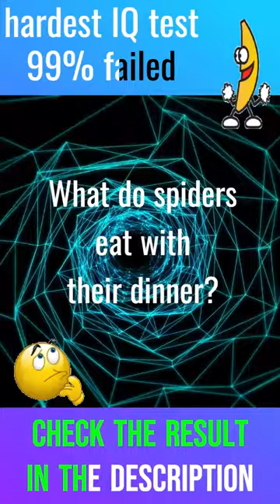What do spiders eat with their dinner? Can YOU Solve - brainteaser mystery puzzle riddle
Can YOU Solve the Hardest Brain Teasers of All Time. 99% failed the IQ Test, mystery, puz,e riddle, conundrum, brainteaser.
"Unlock the Mystery of Your Brain: The Ultimate Riddle and IQ Test Challenge!"
Welcome to the world of enigmas and mysteries! In this video, we present to you the ultimate riddle and IQ test challenge. Get ready to put your brain to the test and see how you fare in solving these brain teasers. Whether you're a fan of riddles, enigmas, or mysteries, this video is for you!
Our challenge is designed to test your problem-solving skills, critical thinking, and creativity. We've handpicked some of the most difficult riddles and brain teasers that will put your IQ to the test. So, grab a pen and paper and get ready to exercise your brain!
Here's what you can expect in this video:
1. Riddles that will make you think outside the box
2. IQ tests that will test your mental agility and intelligence
3. Brain teasers that will challenge your critical thinking and problem-solving skills
4. Enigmas that will leave you stumped and curious
We promise that you'll have a lot of fun while solving these riddles, enigmas, and brain teasers. Whether you're a seasoned pro or a newcomer, this video is designed to be enjoyed by everyone. So, sit back, relax, and let the mystery unfold!
Do you have what it takes to solve the mystery? Watch the video now and find out!
Some puzzles are form com